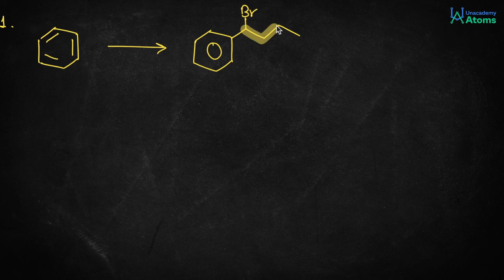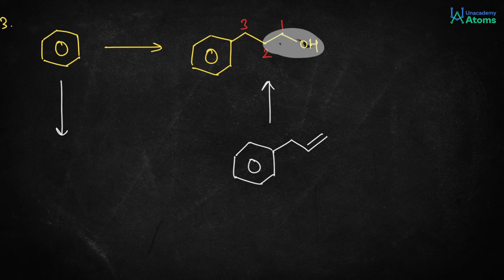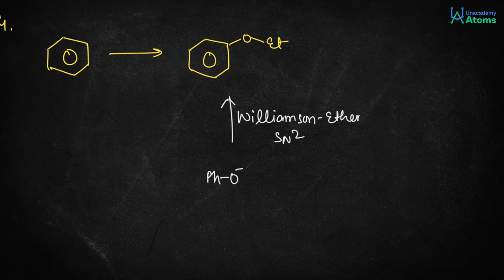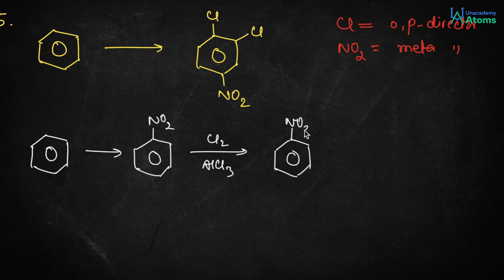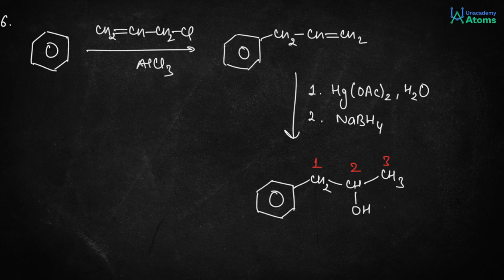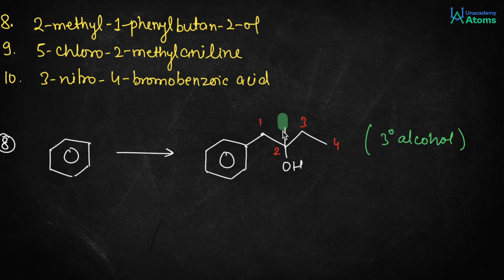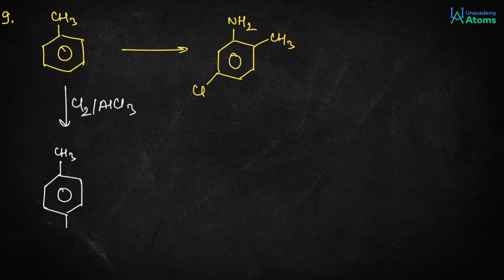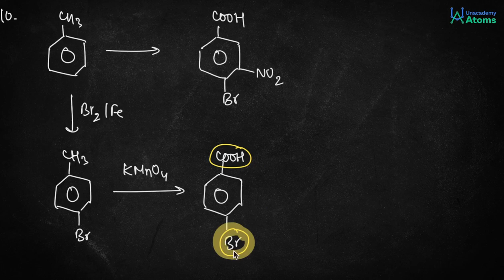10 Organic Conversion - Aromatic Part II | Unacademy Atoms | Paaras Thakur